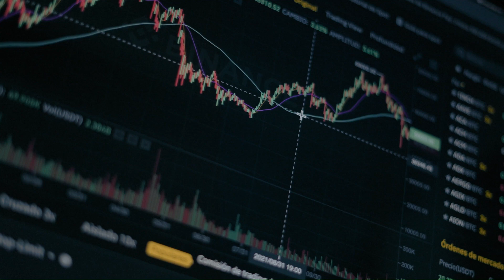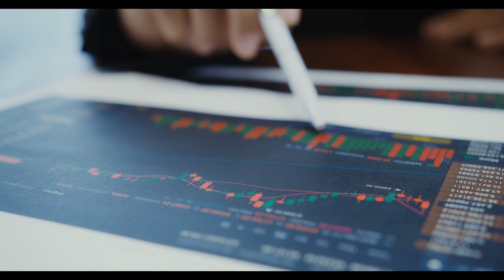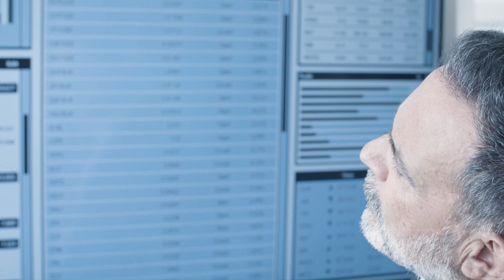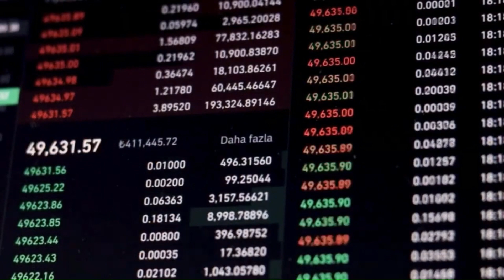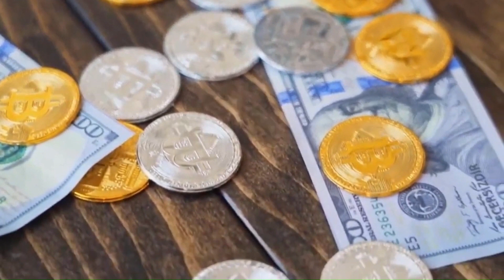📰 BREAKING NEWS: Kadena Price Projected to Skyrocket in 2023-2024 🚀 KDA Detailed Analysis 2023📈